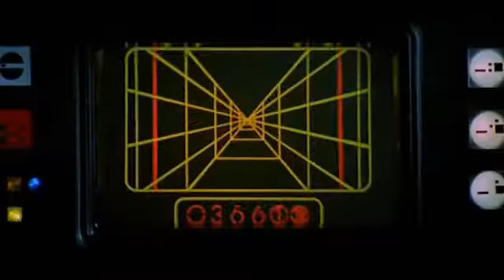Cell Plus Corporate Star Wars